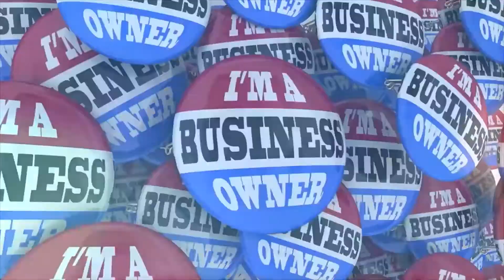Juan Carlos Botero en Entrevistas con Hernán Part01